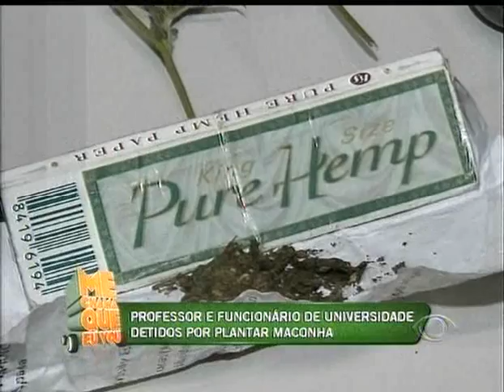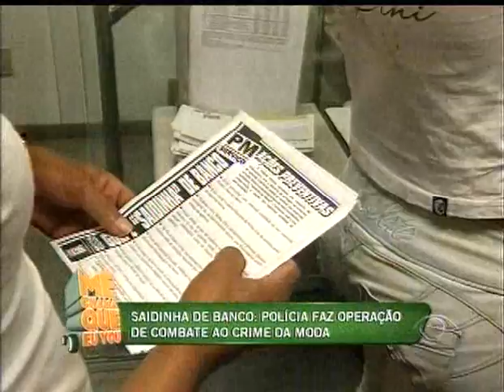ME CHAMA QUE EU VOU 06/07/12 PART 3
Programa Me Chama Que Eu Vou. Arame farpado e mato alto: moradores enfrentam trilhas pra sair de casa.